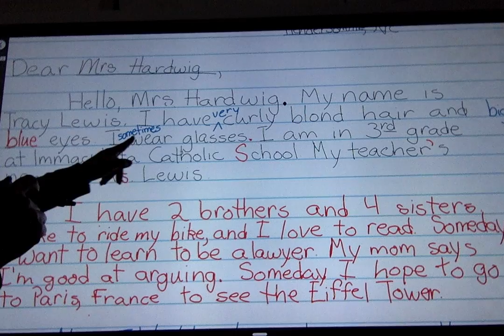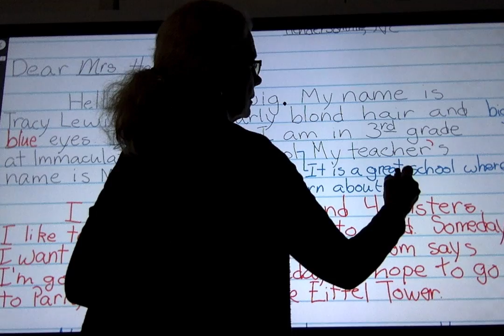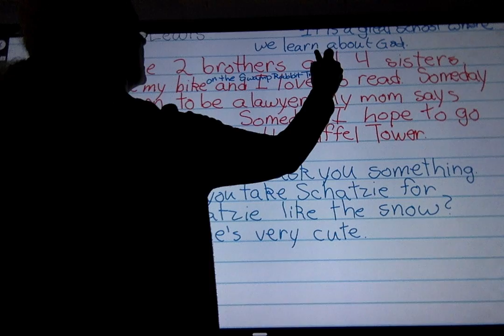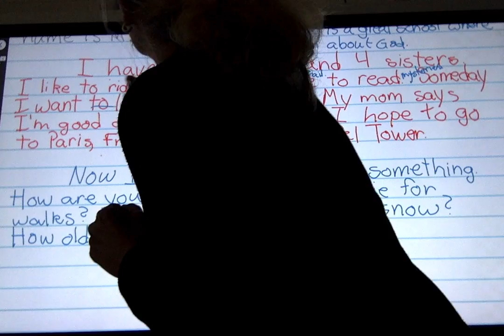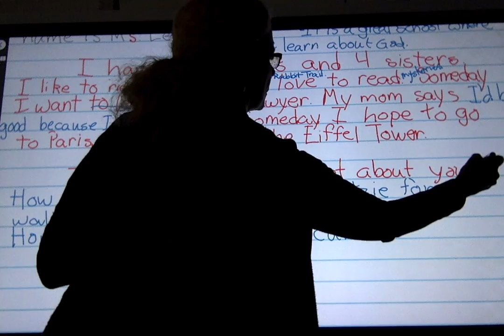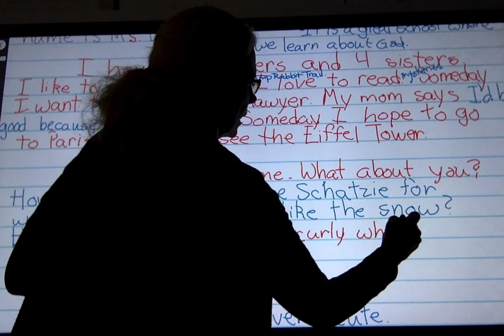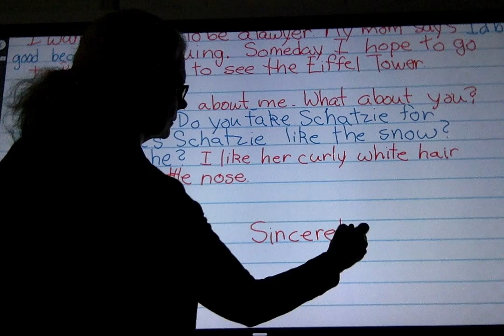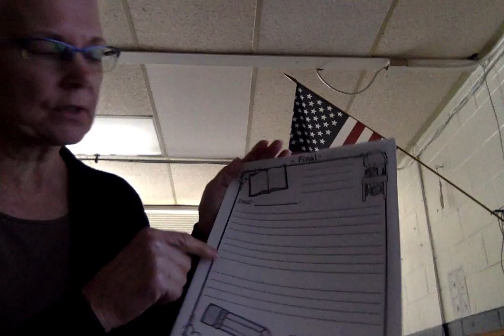May 14, 2020 WRITING A FINAL DRAFT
FRIENDLY LETTER    FINAL DRAFT